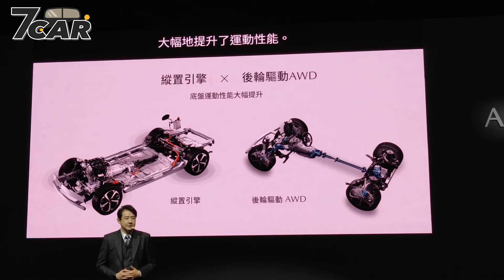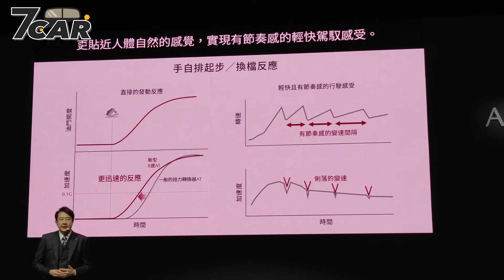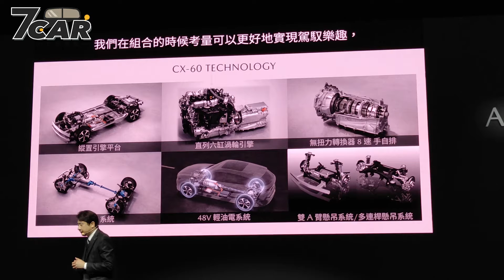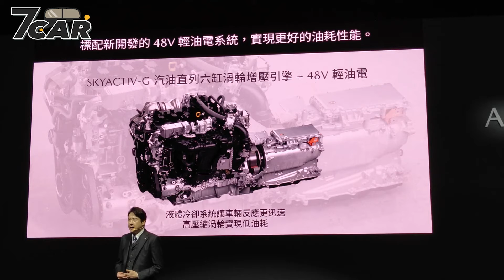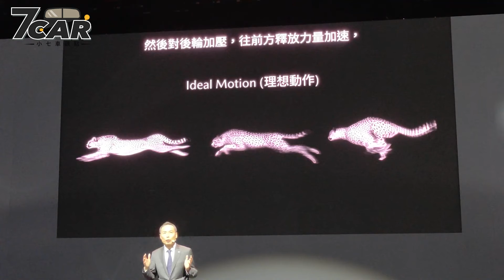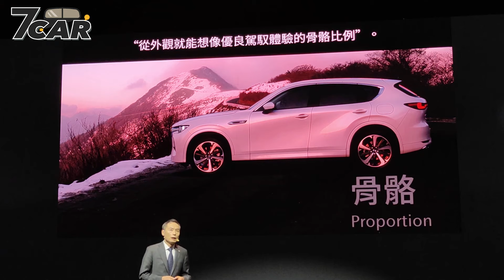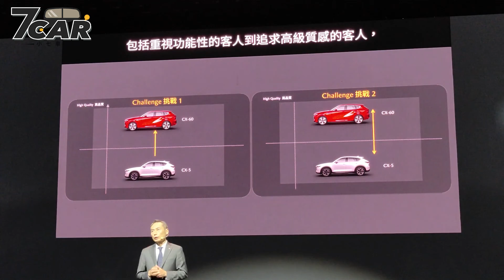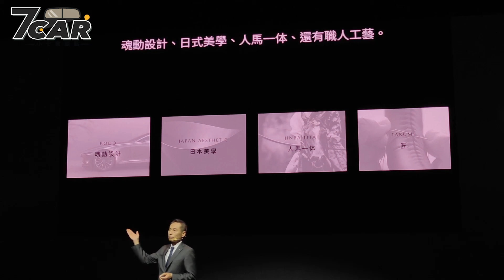【活動影新】Mazda CX-60 原廠專訪｜馬自達原廠在想什麼？七哥帶你揭曉其神秘面紗！【7Car小七車觀點】